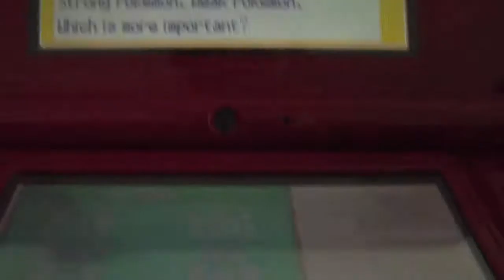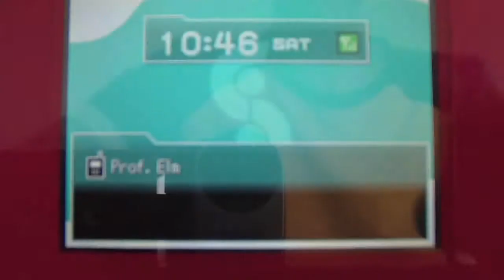Pokemon HeartGold The Rising Badge Part 2 The Extreemespeed Dratini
Now what? I have to answer the stupid questions on how to get the darn Dratini that knows Extreemespeed? What the heck? Anyways directions are in the Video. Clair fails at the test!